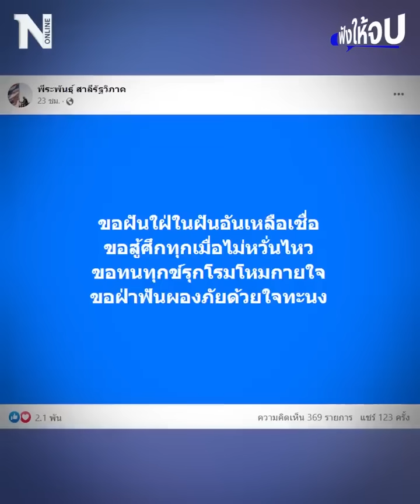ใครกันแน่รอส้มหล่น | ฟังให้จบ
ย้อนฟัง “เก็ต ชินภัสร์” รองโฆษกพรรครทสช. ตอบชัดใครกันแน่หวัง นายกส้มหล่น พร้อมตอบชัดไม่โหวต “พิธา” เพราะอะไร และสุดท้ายด้อมส้มจะได้นายกฯ ชื่อ “พิธา” หรือ ชื่อ...ใคร ไปฟังกัน

Line : @nationonline